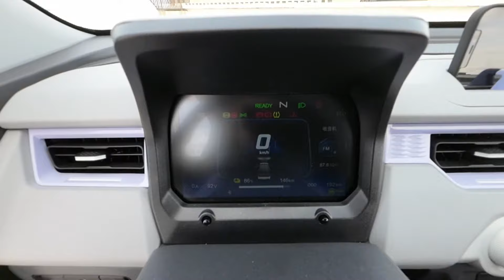Review Cenntro Avantier - de goedkoopste nieuwe auto van Nederland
Een goedkope elektrische auto in 2024 is al gauw € 20.000. Deze Cenntro Avantier begint al vanaf € 13.995, het is dan ook de goedkoopste elektrische auto van Nederland. Dankzij een bereik van 180 kilometer heeft de nieuwe Cenntro Avantier voldoende bereik om van stad naar stad te gaan. De topsnelheid van 90 km/u maakt het mogelijk om met deze budget elektrische auto gewoon op de snelweg te rijden.

In deze video geven we een uitgebreide review van de Cenntro Avantier, inclusief specificaties, rijbereik, prestaties, en prijs. Ontdek waarom deze EV een gamechanger is in de markt voor budget elektrische auto's.

Wat je in deze video zult zien:
• Gedetailleerde review van de Cenntro Avantier
• Specificaties en technische details
• Rijervaring en prestaties
• Actieradius en laadcapaciteit